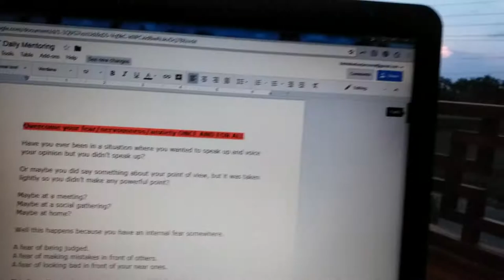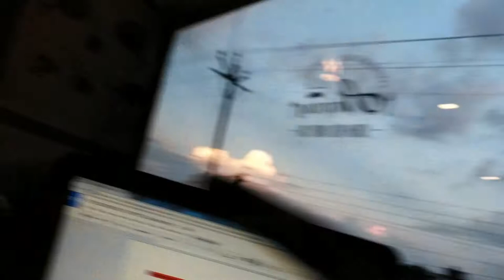Kindness & Care of These Foreigners Inspired Us